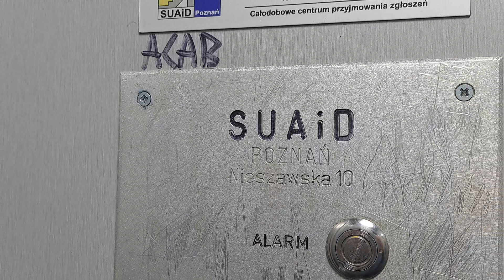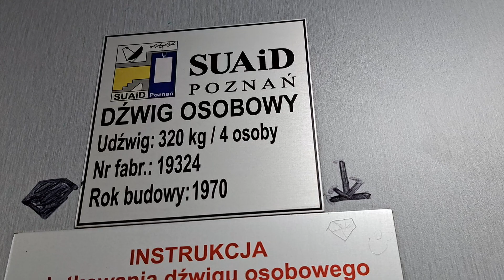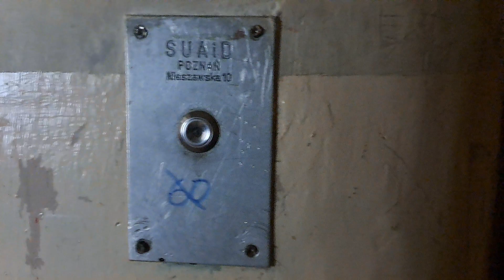Zud Odważnikowy (Mod Suaid) Olszynka 8, Poznań